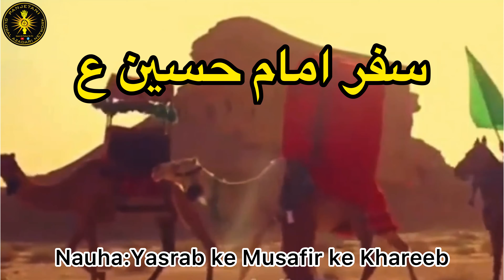Safar Imam Hussain| رحلة الإمام الحسين ع من مكة الى كربلاء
Safar Imam Hussain | سفر امام حسين ع مكه كربلاء
Nauha : Yasrab ke Musafir ke Kahrein Maut ka ban hai
Ustad Gulam Panjetan
رحلة الإمام الحسين عليه السلام من مكة الى كربلاء